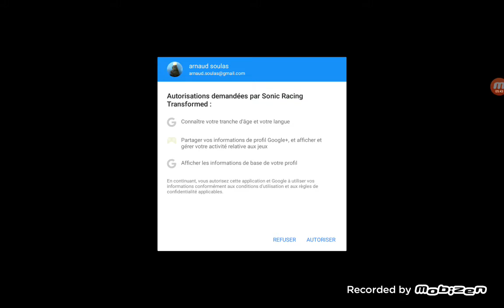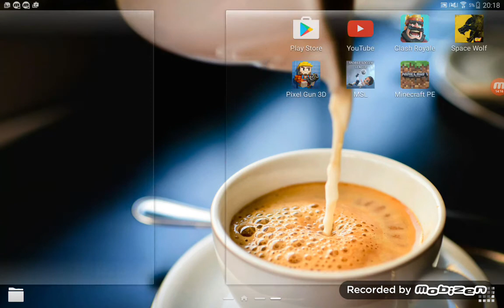Test de jeux